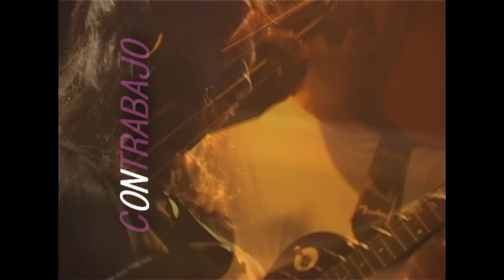Jam Session en el Contrabajo, Vigo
06/08/2009